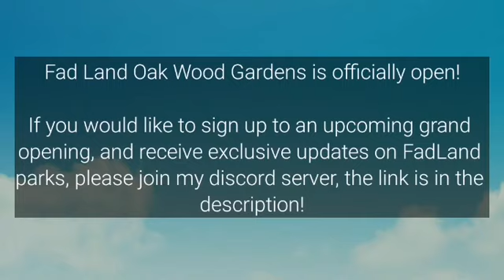The Grand Opening of Fadland Oak Wood Gardens | Theme park tycoon 2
Credit to people who took part:
victoybell_copy58
Miney_Thora
WalkikiBlues
TheFiddle_Cake

All hail B&M, and have a great day!